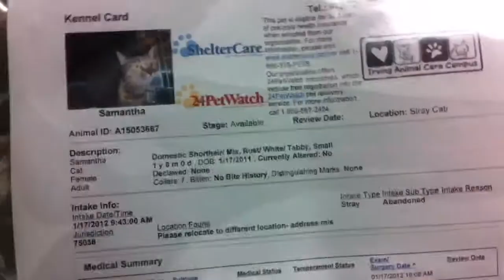Samantha-Adoptable cat at the Irving Animal Shelter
Name Samantha
Animal ID 15053667
Species Cat
Breed Domestic Shorthair/Mix
Age 1 years
Sex Female
Size Small
Color Rust/White
Spayed/Neutered:No
Declawed No
Housetrained Unknown
Site City of Irving Animal Services
Location Stray Cat
Intake Date 1/17/2012